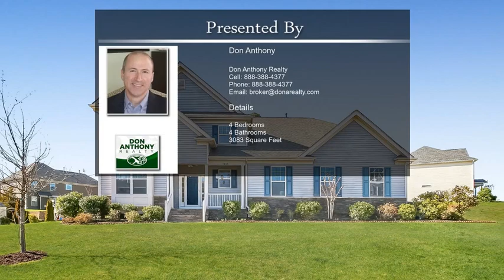7260 Baybrooke Ln Harrisburg NC 28075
This lovely 5 BDRM, 4 BATH, home is situated on a roomy 1/2 acre lot in the desirable Bridge Pointe Community. The 2-story foyer leads to a formal dining room with crown molding, chair rail and wainscoting. Hardwood flooring throughout including bedrooms and stair landings. Mother-In-Law Suite on Main with full bath. Living room includes a brick fireplace while the open gourmet kitchen has a large granite island, gas cooktop, wall-mounted oven, vented microwave, refrigerator, maple cognac cabinets with auburn glaze, tile backsplash and a butler's pantry. Owners Suite features tray ceiling plus walk-in closet and a luxurious bath with maple cabinets, granite His & Her sinks, ceramic tile tub, separate shower and 2nd walk-in closet. Enjoy spring and summer mornings and evenings on the cozy screened sunroom. In-ground irrigation and more!